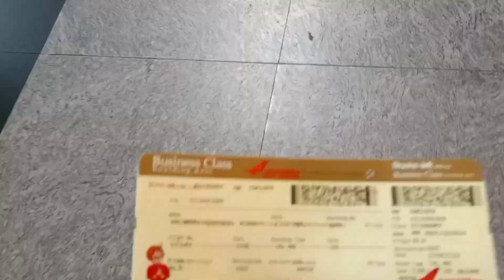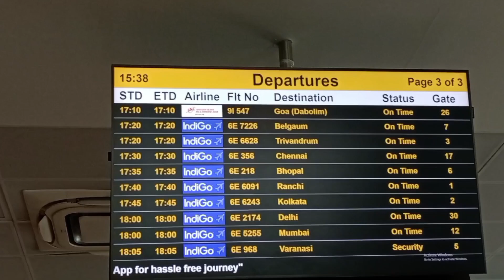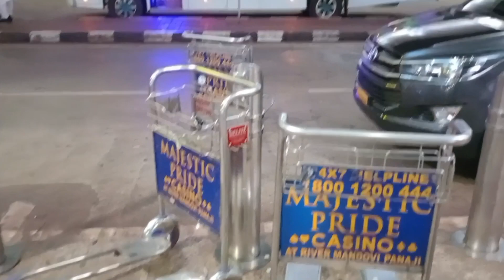Bangalore to Goa Vlog || First Time Mini Flight Alliance Airlines ✈️💥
Apne Bhai Ko Fatafat Follow kardo :-

Uchchaal Kumar Roy
From - Nadia , West Bengal (India)